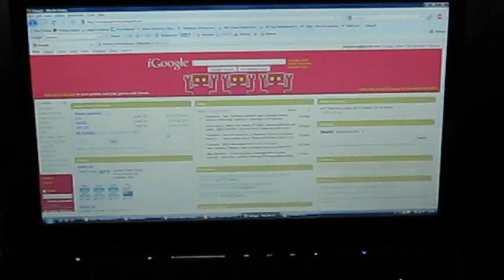Test video with Canon Powershot SD780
Testing the camera I bought by going around to film my room. This will most likely be the recording device I bring to tourneys, so let me know what you think.